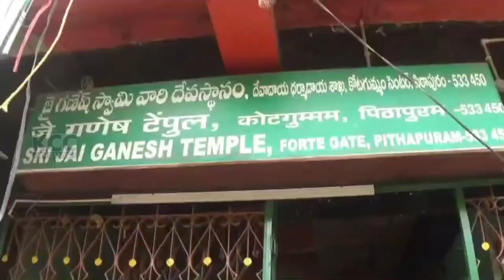PTP TEMPLE NAGULA CHAVITHIA || 17-11-2023 KCC NEWS